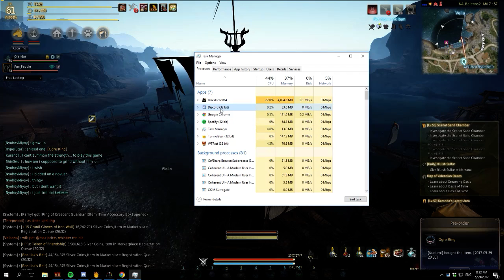Time to burn some ogre rings